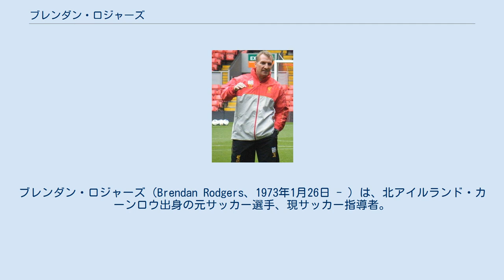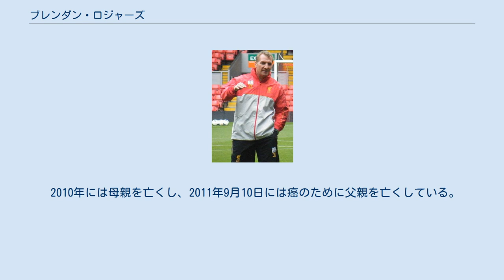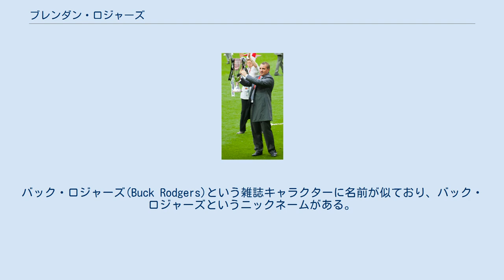ブレンダン・ロジャーズ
ブレンダン・ロジャーズ（Brendan Rodgers、1973年1月26日 - ）は、北アイルランド・カーンロウ出身の元サッカー選手、現サッカー指導者。
現在はプレミアリーグのレスター・シティFCの監督を務めている。
 18歳まで北アイルランドのバリーメナ・ユナイテッドFCでプレーし、1990年にイングランドの「レディングFC」に移籍したが、負傷のために20歳で選手生活の断念を余儀なくされた。
そのままレディングのユースチームコーチに就任し、2004年には「チェルシーFC」のユースチーム監督に就任した。
2006年にはリザーブチーム監督に昇格した。
 2008年11月、「ワトフォードFC」のトップチーム監督に就任すると、2009年6月には古巣レディングのトップチーム監督就任オファーを受け入れたが、不満の残る結果に終わり、同年12月には両者合意の上で契約を解除した。
2010年7月、「スウォンジー・シティAFC」監督に就任し、2010-11シーズンの昇格プレーオフを制してプレミアリーグ昇格に導いた。
クラブ初のプレミアリーグ参戦となった2011-12シーズンも11位という好成績を収め、2012年6月に「リヴァプールFC」監督に就任。
最高が、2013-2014シーズンのリーグ2位を記録した。
 2016年にスコティッシュ・プレミアシップの強豪「セルティックFC」監督に就任。
2016-17、2017-18シーズンにて、リーグ戦を含む国内3冠を2年連続達成。
シーズン途中の2019年2月からプレミアリーグに復帰し「レスター・シティFC」の指揮を執る。
 5人兄弟の長男として北アイルランドのカーンロウに生まれた。
バリーメナにあるセント・パトリック・カレッジで学び、13歳でサッカーを始めるまではカーンロウのチームでゲーリックフットボールやハーリングなどをプレーした。
スコットランドのセルティックFCのサポーターであった。
 北アイルランドのバリーメナ・ユナイテッドFCでディフェンダーとして選手キャリアをスタートさせ、トップチームでの3年間でリーグ戦12試合に出場した。
18歳の時にイングランドのレディングFCと契約し、リザーブチームでプレーしたが、遺伝的な膝関節症のために20歳で選手生活に終止符を打った。
 ワトフォード レディングとチェルシーFCのリザーブチームで監督を務めた後、2008年11月24日、フットボールリーグ・チャンピオンシップのワトフォードFCのトップチーム監督に就任した。
ワトフォードはリーグ戦最初の10試合で2勝しか挙げられず、2009年1月にはフットボールリーグ1降格圏内に位置していたが、チーム状態は劇的に改善し、順位表中位の13位に導くことができた。
 レディング 2009年5月12日にレディングのスティーヴ・コッペル監督が辞任すると、すぐに後任監督の有力候補としてロジャーズの名前が浮上したが、ワトフォード退任話を遠ざけて「ワトフォードでの仕事に完全に集中している」と発言し、これら他クラブからの引き抜き話が誠実さに疑問符を付けるとした。
しかし2009年6月5日、レディングと契約を交わして監督に就任した。
就任当初の年俸は50万ポンドであり、100万ポンドまで上昇する。
ワトフォードのサポーター集団は彼らにとってのロジャーズの信頼が「著しく損なわれた」としたが、「昨シーズンの快進撃と未来への希望をありがとう、ロジャーズ」とも述べた。
 8月11日、フットボールリーグカップ1回戦でフットボールリーグ2（4部相当）のバートン・アルビオンFCと対戦し、レディングの監督としての初勝利を挙げた。
シーズン序盤は好調だったが、その後は失望の結果が続き、12月16日に双方合意の上でクラブとの契約を解除した。
 スウォンジー・シティ スウォンジー監督時代（2011年） 2010年7月16日、フットボールリーグ・チャンピオンシップ（2部相当）のスウォンジー・シティAFC監督に就任した。
勝利を重ねる順調な滑り出しを見せ、6試合で5勝を挙げた2011年2月（うち4試合はクリーンシート）には月間最優秀監督賞を受賞した。
4月25日にリバティ・スタジアムで行われたイプスウィッチ・タウンFC戦は4-1で圧倒し、昇格プレーオフ出場権を確定させた。
プレーオフ準決勝ではノッティンガム...